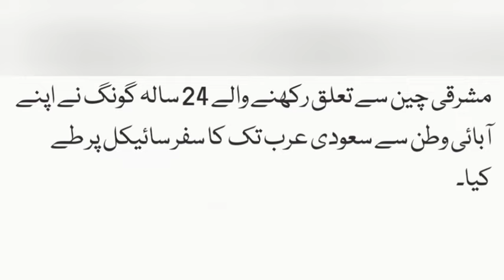2 Important News (27/10/2024)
News from Khurram@2Important#News#